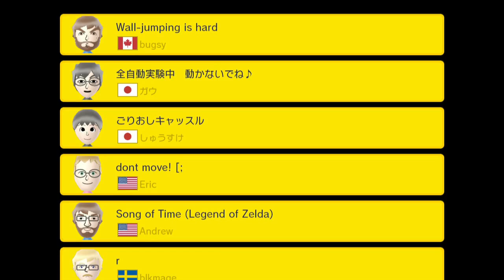Super Mario Maker- 100 Easy Marios or Something Times Two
A couple of Easy 100 Mario Challenges!

If you enjoyed this video, be sure to click that Like button and share it with a friend! It helps immensely!